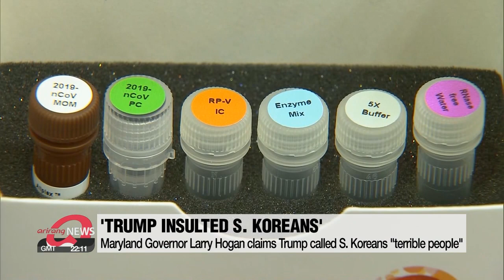Maryland Governor Larry Hogan claims Trump called S. Koreans "terrible people"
"트럼프 '한국 방위비 공평한 분담 강조': 주지사 WP 기고문

A Republican governor claims U.S. President Donald Trump called South Koreans "terrible people,"... adding that Trump doesn't like dealing with President Moon Jae-in.
That's according to Maryland Governor Larry Hogan,... who bashed Trump's response to the COVID-19 pandemic on Thursday in an op-ed for the Washington Post.
Hogan said that during a recent private dinner with the Republican Governors Association,... Trump complained that he does not understand why the U.S. has been protecting South Koreans when they do not pay their fair share, referring to the defense cost-sharing deal.
Hogan added President Moon was helpful in arranging Maryland's purchase of 500-thousand COVID-19 test kits from Seoul in April.
That was when President Trump said it was the state's job to secure diagnostic kits.